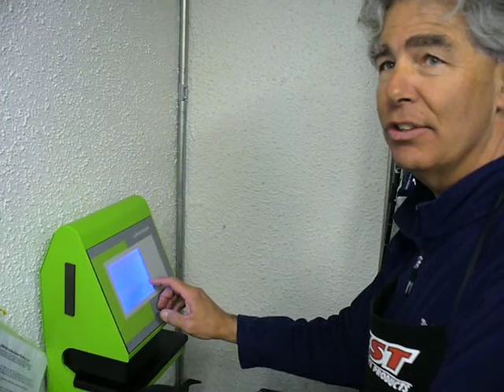Phil Cooke in the Repair Shop - ALTA, UT 2009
Phil Cooke in the Repair Shop - ALTA, UT